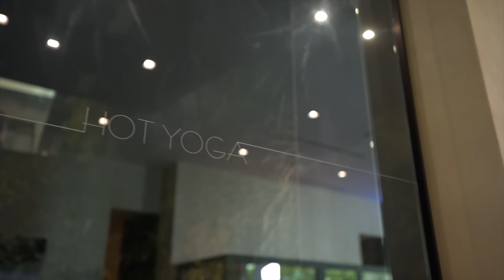GLASS BOTTOM POOL, Sunset Strip House - Los Angeles, California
The sexiest Sunset Strip modern ever conceived, where all of your wildest dreams can be realized. Live life in god mode; look out onto the world with the most seductive views that just reach out and kiss you. Walking distance from ground zero of the Sunset Strip and the finest dining and entertainment LA has to offer, 30-foot ceilings rise above Italian Sahara stone floors, encasing the ultimate living space. Featuring first-class accommodations, from your very own spa wellness retreat with a cryo chamber, hot yoga and salon, a full size movie theater, six sumptuously appointed bedrooms, and the show stopper: the red room. This is the space age entertainer’s compound: every facet controllable from any corner of the globe, even low orbit with the state of the art savant system. Don’t just take it from us: watch the video and experience this lifestyle for yourself.

Gear:
Canon R5
Canon RF 15-35
Canon RF 70-200
Canon Rf 35
Canon EF 24
Canon EF 50
Canon EF 100 Macro
Canon EF 100-400
SanDisk 256GB Extreme PRO CFexpress Card
SanDisk 256GB Extreme PRO SD Card

Drone and Gimbal:
Mavic 3 Fly More Combo
Mavic Air 2S (cheaper option)
DJI RSC 2 Combo
DJI Ronin SC (cheaper option)

Tripod / Slider:
Benro Tripod
Manfrotto Video Head
Rhino Slider basic bundle
Rhino ROV PRO for Timelapse

Computer:
2021 Apple MacBook Pro
2.0TB OWC Envoy Pro SX SSD

GoPro HERO10 Black